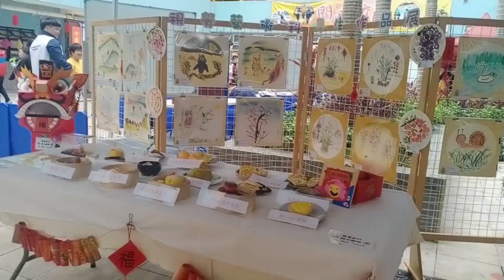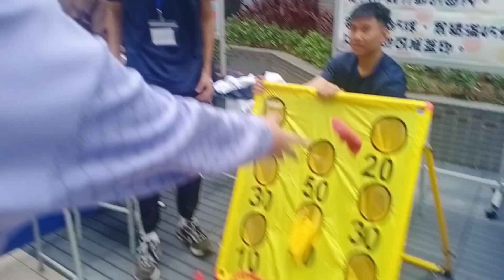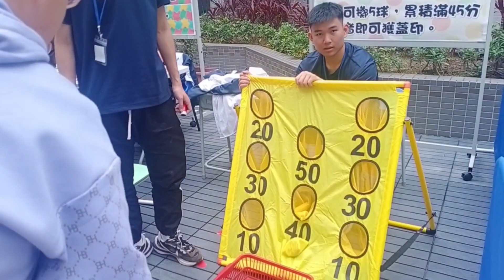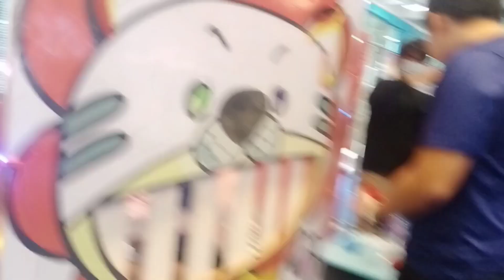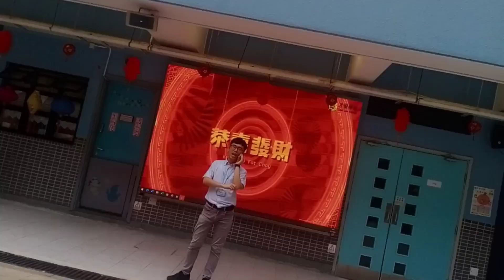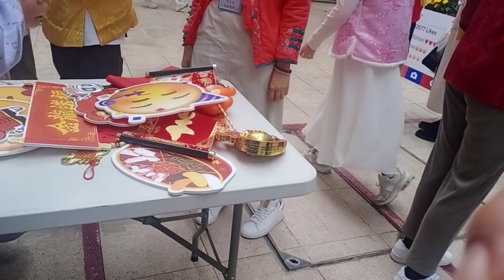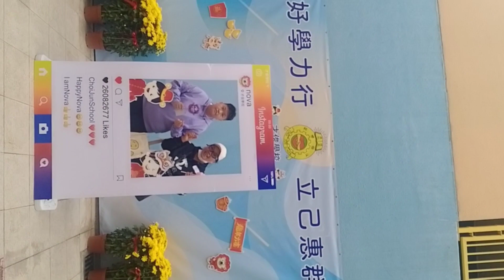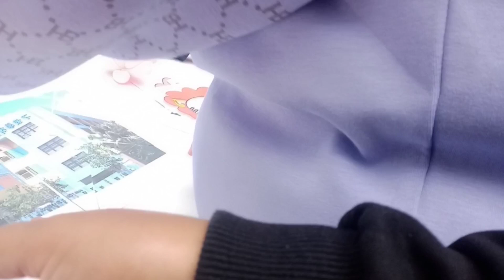SEBELUM LIBURAN LEBARAN CINA ADA ACARA DI SEKOLAHAN